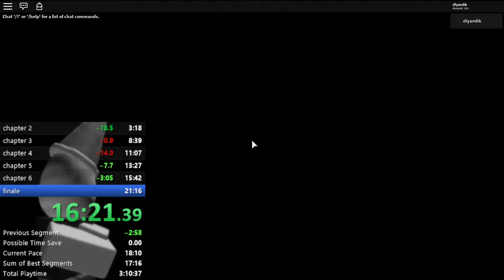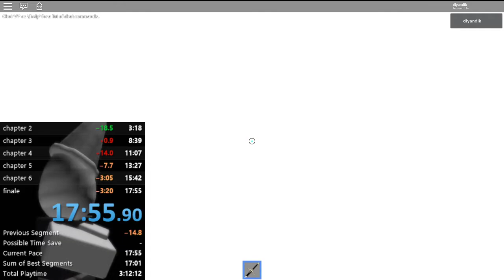TDTNTOR 2 Sub 18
first good run will grind more